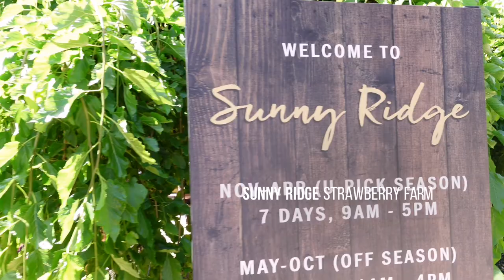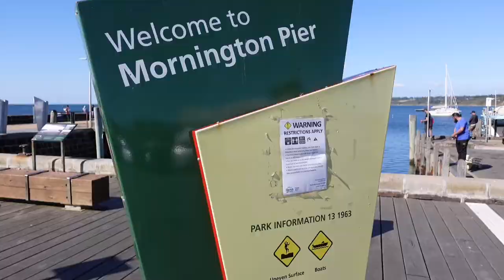Point Leo Estate Sculpture Park, Sunny Ridge Strawberry Farm and Mornington Pier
Explored the sculpture park at Point Leo Estate followed by a short trip to Sunny Ridge Strawberry Farm for dessert.